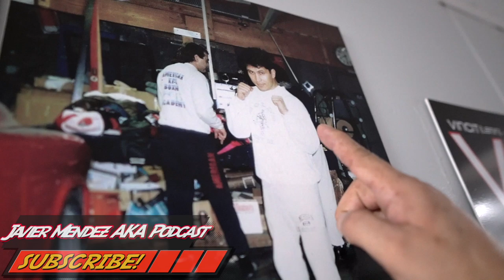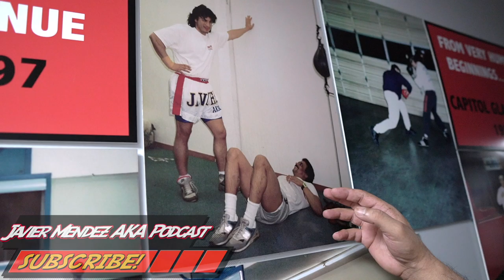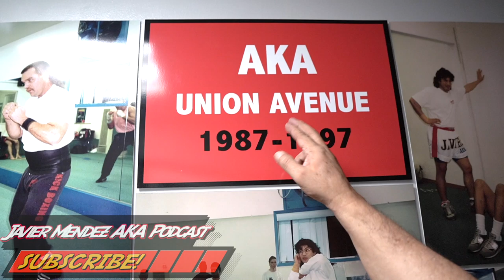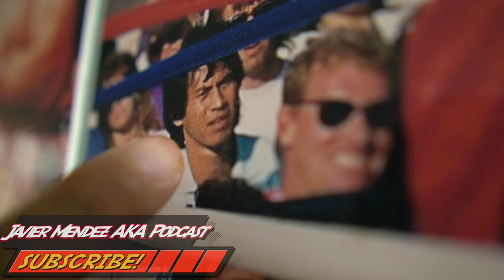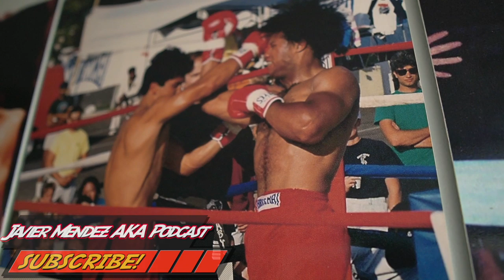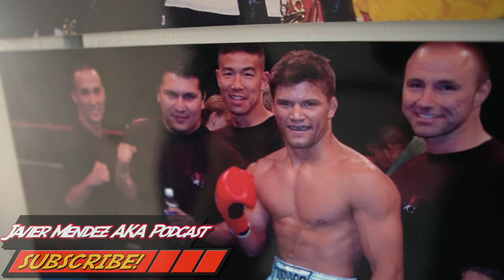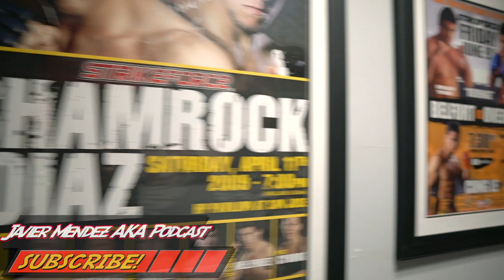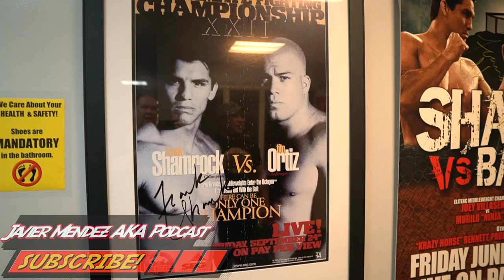The History of AKA and MMA With Coach Javier Mendez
Have you ever wondered where Coach Javier Mendez "Former World Champion Kickboxer" got his start? Before the UFC there was Kickboxing and other martial arts competitions, Javier was a kickboxer who started with Tae Kwondo. When the UFC was in it's early years of development, many of the fighters started seeking out a coach with a diverse background. There were not many great boxers in the early UFC initially, and fighters were looking for someone who could give them an edge. Besides Professional Boxing, there was full contact Professional Kickboxing where Javier competed. Here we take you on a journey, to where it all began. How Javier Mendez developed as a fighter, then later turned professional and soon became a coach. This is part one, where you will here about some of his fighters but not all. This list includes Frank Shamrock, Cung Le, Brian Johnston, and many more. We take you down the hall of fame for part one, at the American Kickboxing Academy. Some people are new to watching this sport, while Javier Mendez has been throwing knock out kicks and punches since the 1980s. There will be a follow up where we will include many other fighters like Khabib Nurmagomedov, Cain Velasquez, Luke Rockhold, Josh Thompson and many more.